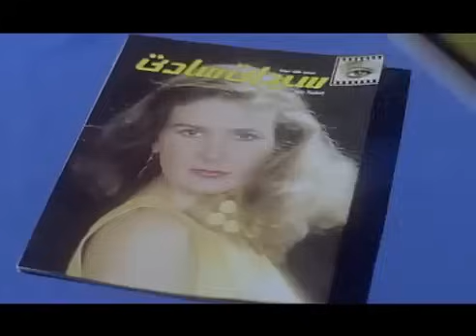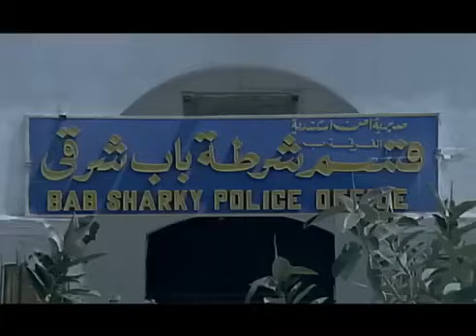يسرا والفيلم المثير الممنوع من العرض وتقاضت من هيئة الرقابة بسببه - اغراء - كامل بدون حذف